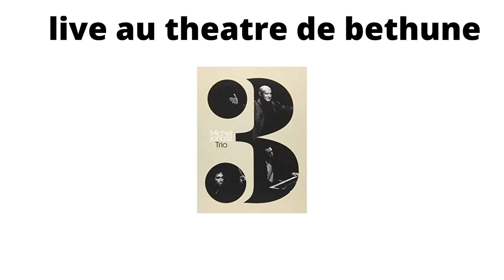Michel jonasz trio - live theatre de bethune 2010 - terre